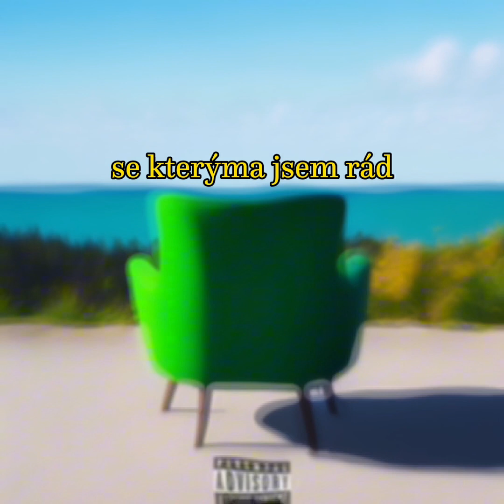Riško - Chvilka chillu (official lyrics video)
EP Chvilka chillu aktuálně na všech streamovacích platformách !